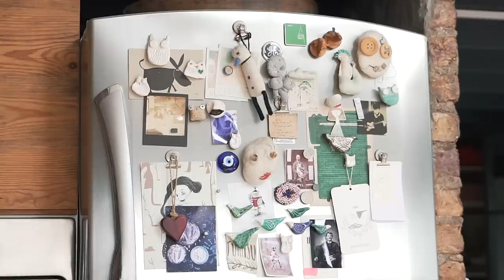Daire Turu: Pınar'ın Beyoğlu'ndaki Yüksek Tavanlı Evi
dekorasyon trendlerinden uzak, gerçekten stil sahibi bir evdeyiz. daire bu kez beyoğlu'nda yüksek tavanlı, asma katlı bir evi turluyor. sanatçı Pınar Yeğin, hem seramikleriyle, hem de illüstrasyonlarıyla hayran olduğumuz biri ve evini turlamak daire yayın hayatına girdiğinden beri çok istediğimiz, beklediğimiz bir şeydi. Rumisu markasının kurucularından Pınar, bu evi ilk bulduğunda ev tanınmaz haldeymiş, şimdiki halini birlikte izleyelim mi?